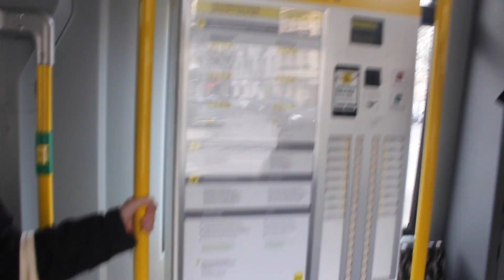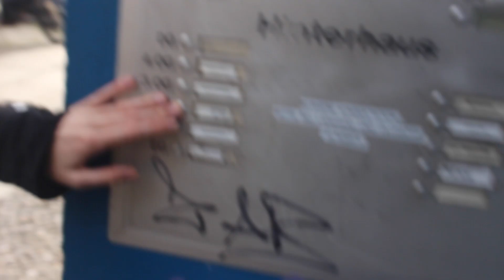STUDIO V Event 2 | Weihnachtsfeier [VLOG 79]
Studio V indessen das 2. Event in Berlin. Was ich zusammen mit vielen wundervollen Menschen verbringen konnte.

Lass doch mal mit unterhalb einen Kommentar da und gib Dein Feedback und Meinung mit dazu!

BEME: @altairundwir
PERISCOPE: @AltairUndWir

➤ MEIN EQUIPMENT:
Schnittprogramm: iMovie
Computer: Macbook Pro 13 Zoll
Kamera: Samsung S3 Mini
Stativ: Joby GorillaPod

[¤] my favorite Book´s:
Die 4-Stunden-Woche